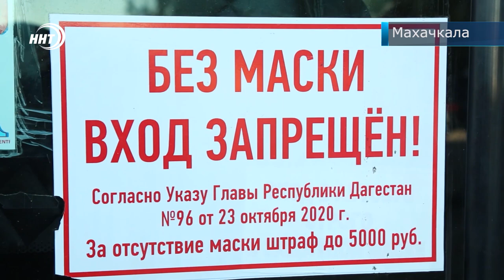Масочный режим на транспорте никто не отменял. Рейды в Махачкале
Рейд по соблюдению масочного режима прошел в Махачкале.  Пассажиров и водителей общественного транспорта проверяли на проспекте Имама Шамиля. Сотрудники ГИБДД напомнили горожанам, что в рамках подобных регулярных акций к гражданам, нарушающим масочный режим, будут применяться административные санкции. И попросили соблюдать необходимые меры предосторожности для сохранения здоровья и недопущения ухудшения санитарно-эпидемиологической ситуации в регионе.

 Сотрудники транспортных компаний между тем уверяют, что перед отправкой в рейс автобусы, проходят дезобработку, а водители – инструктаж.